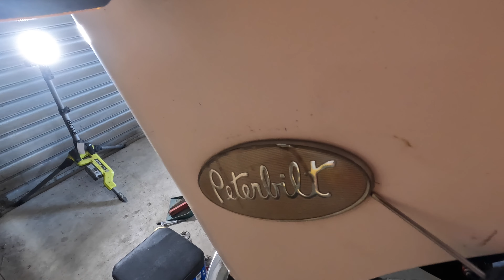Strip down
#7 Removing the layers on the Peterbilt to expose its true colours